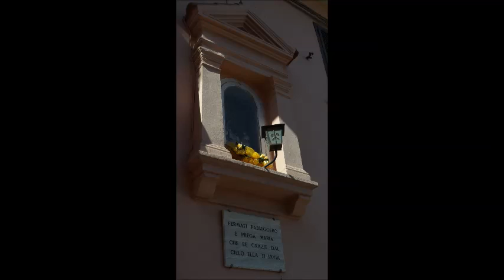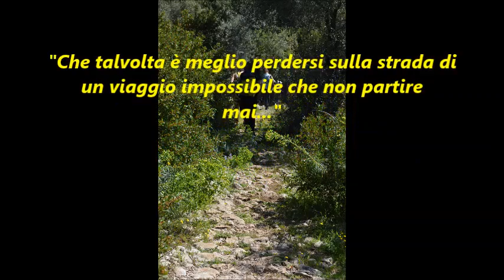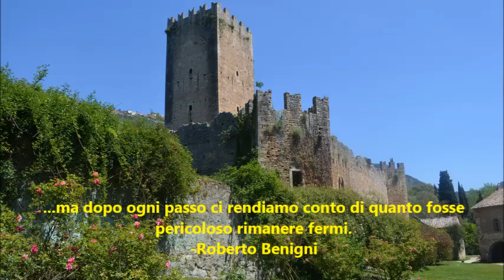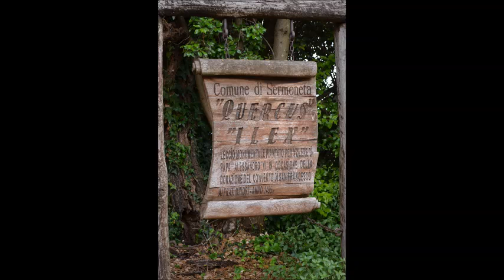VIA FRANCIGENA (NORMA-NINFA SEZZE-SERMONETA)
Video creato per illustrare le bellezze del territorio pontino